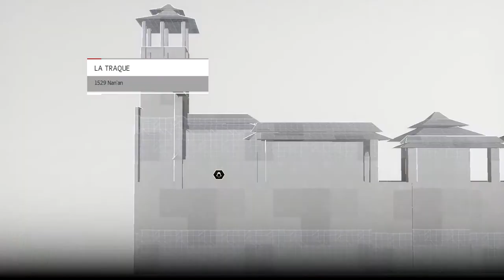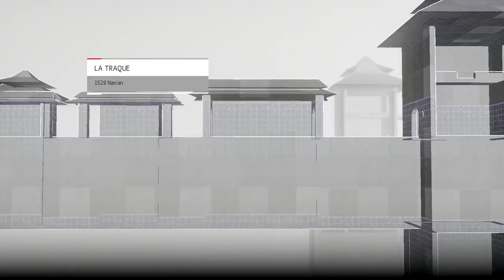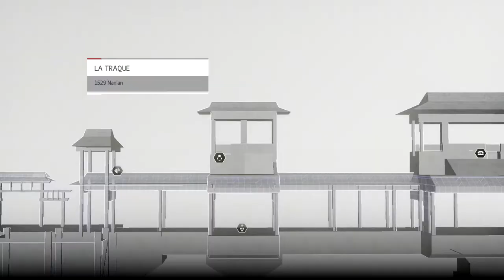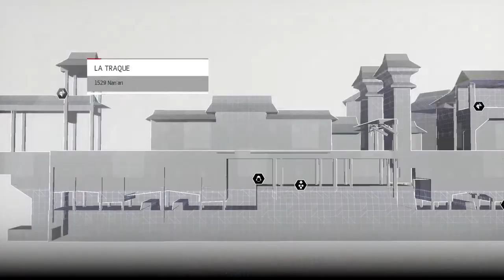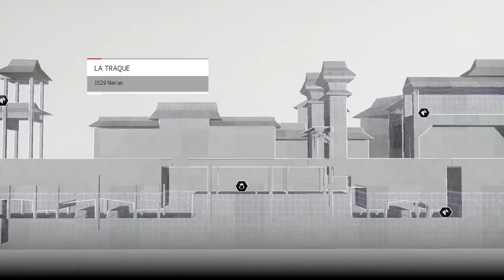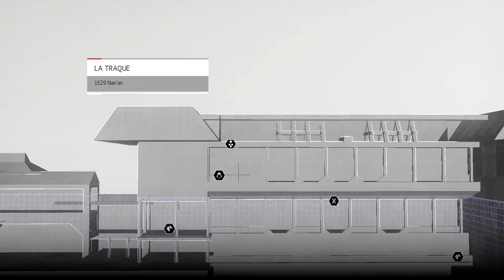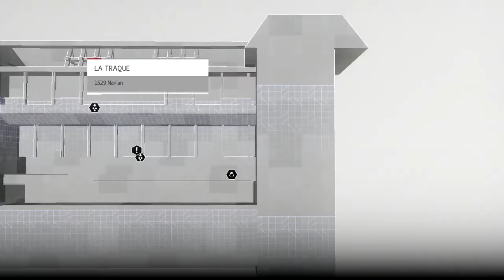Let's Play Assassin's Creed Chronicle : China episode 7 [FR] [HD] [PC]